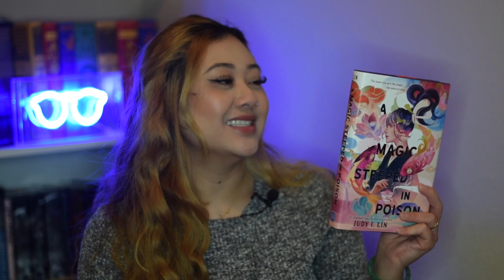I read 6 books in April📚(and 1 DNF) ⭐️5 STAR BOOKS 🥹 & HOW TO get out of a READING SLUMP! | 2023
*this video contains mild spoilers for Spy x Family*
This week I'll be sharing my thoughts and book recommendations on all the books I read during the month of April (April Wrap Up). I managed to find some of my most favorite 5 star must read books EVEN after a major reading slump! like who am I??? 😆 oh, and I have now entered my graphic novel, manga era and I'm absolutely obsessed✨

Books Mentioned 📚
Under One Roof by Ali Hazelwood
A Magic Steeped in Poison by Judy I. Lin
Spy x Family (Volume 1) by Tatsuya Endo

Time Stamps ☕️
intro 00:00:00
April wrap up (novels) 00:56
graphic novel/manga *no spoilers* 07:25
manga *mild spoilers* 09:52
*end of mild spoilers* manga - my thoughts cont'd 10:42
last novel wrap up 11:37
outro 12:58

imovie
IPhone XR

Sub Count 🌱
116